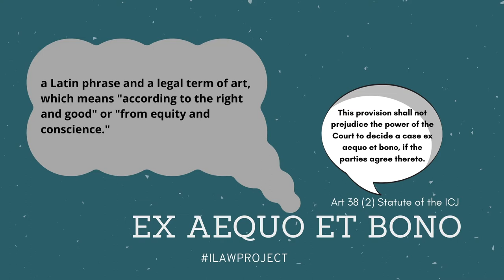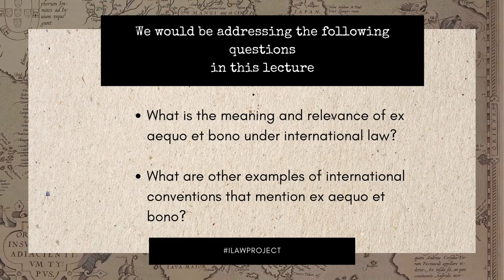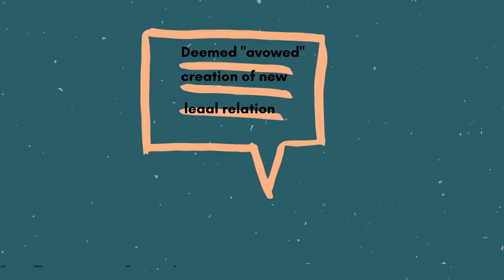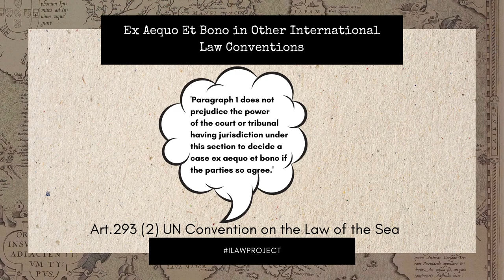LESSON 6 - EX AEQUO ET BONO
For the sixth lecture in this lecture series, we would be exploring the concept of Ex Aequo et Bono. This phrase, also found in the Statute of the ICJ, is a Latin phrase and a legal term of art, which means "according to the right and good" or "from equity and conscience."

On this issue, we would be addressing the following questions in this lecture:
 - What is the meaning and relevance of ex aequo et bono under international law?
- What are other examples of international conventions that mention ex aequo et bono?